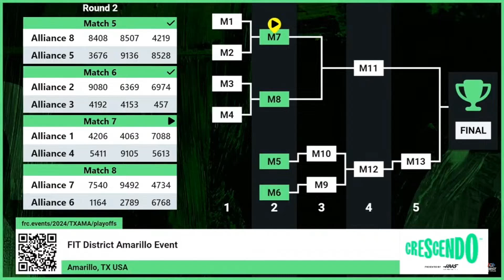Amarillo 2024 M7: TechnoTalons 9105 vs RoboVikes 4206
FiT Texas Amarillo District Event 2024 - Match 7
FIRST Robotics Competition
Date: 3/30/2024

Red Teams: 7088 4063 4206